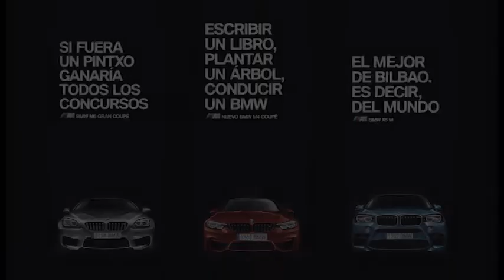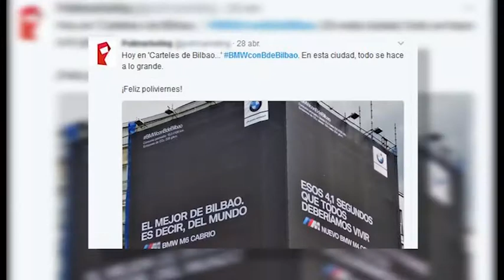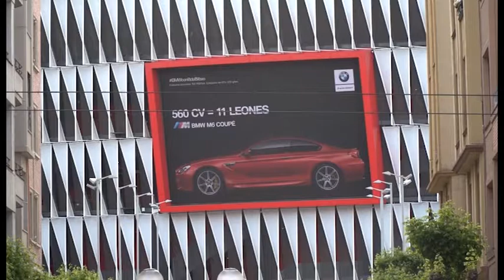BMW creatividad en Bilbao de Bilbao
Nos citamos con Laura Crespo, Responsable de Marketing de Concesionarios BMW para hablar de esta original campaña creativa adaptadad a Bilbao que no ha dejado indiferente a nadie. Cuando dos grandes se unen su alianza nunca deja a nadie indiferente. BMW ha elegido Bilbao para desarrollar una campaña publicitaria muy especial e impactante diseñada en exclusiva para la capital vizcaína. Si la prestigiosa marca de automóviles alemana ha elegido Bilbao es por ser un lugar donde los buenos coches son muy apreciados y por ser una ciudad de innegable y creciente proyección internacional. Esta innovadora campaña, principalmente basada en publicidad exterior y personalizada, funcionará como 'banco de pruebas' para futuras campañas similares en otras capitales. La iniciativa, que arranca hoy mismo y se prolongará aproximadamente un mes, abarca buena parte de los puntos más emblemáticos del centro de la capital vizcaína: Plaza Euskadi-Plaza del Museo, Puente del Ayuntamiento, Puente de La Salve, Guggenheim, Alameda Mazarredo y la calle Ledesma. En todos esos enclaves se desplegarán lonas de gran formato con ocurrentes eslóganes relacionados con Bilbao: "Aquí llueve una media de 129 días. Pero es un BMW", "El mejor de Bilbao. Es decir, del mundo", "Si fuera un pintxo ganaría todos los concursos" o "Mucho coche para tan poca valla".
Por otro lado, también las pantallas digitales gigantes ubicadas en San Mamés y el puente Euskalduna servirán de soporte para divertidas referencias al Athletic: "Sí, es un coche de futbolista" o "560 CV=11 leones". Asimismo, el tranvía y sus paradas, las marquesinas de Bilbobus, los paneles informativos del metro y parte del mobiliario urbano mostrarán referencias a esta exclusiva campaña: "En Bilbao es fácil ligar", "Escribir un libro, plantar un árbol, conducir un BMW". En definitiva, el centro de la ciudad quedará impregnada de una forma u otra del espíritu BMW durante unas semanas.
Enekuri Motor es desde 2013 el único concesionario oficial de BMW Group España en Bilbao y está ubicado en el Polígono Industrial Fátima, en el Alto de Enekuri.